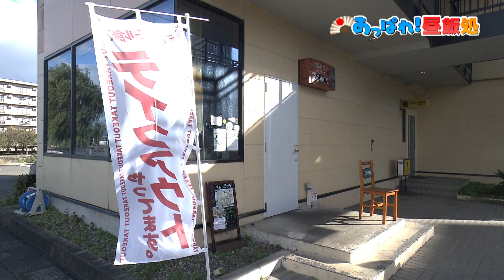あっぱれ！昼飯処 中華カフェ 3dora（ミドラ） 11月5日放送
「CATCH UP marimariプラス」（金曜9：55～放送）が番組おすすめのランチ情報を紹介。

今回は、大仙市大曲の丸子川沿い”中華カフェ 3dora（ミドラ）”のおススメ！！！寒い季節に食べたくなる”マーボーめん”といろんな中華料理を食べたい人にぴったりな”3doraランチセット”をキャッチ・アップ！！！両親から受け継いだ秘伝の美味しさが詰まった一品一品…愛情のこもった忘れられない味をお楽しみください！！！ ぜひぜひお出かけくださーい♡